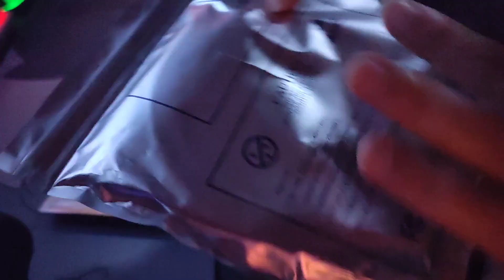Make a DIY with me - Upgraded my Gaming Room with Cloud Ceiling!